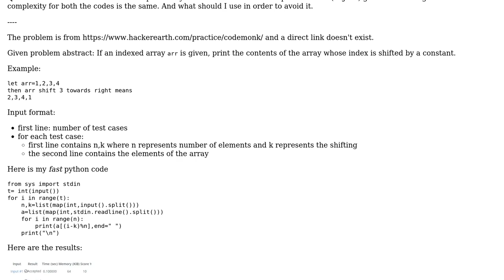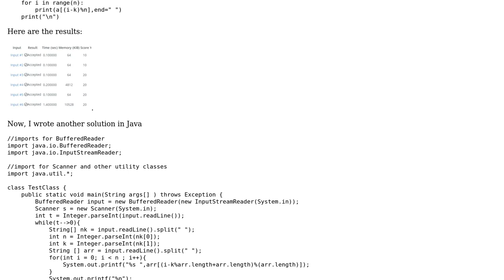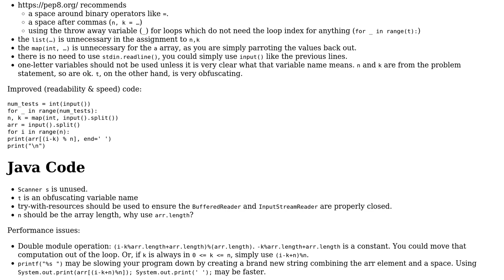Code Review: Java i/o speed less than python i/o while printing an array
With thanks & praise to God, and with thanks to the many people who have made this project possible! You are responsible for your own actions.